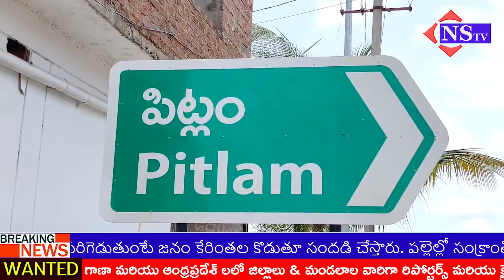పిట్లం కాంగ్రెస్ పార్టీ ఆధ్వర్యంలో క్రికెట్ టోర్నమెంట్ ప్రారంభం.. ఎనుగండ్ల శ్రీనివాస్ రెడ్డి ..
పిట్లం కాంగ్రెస్ పార్టీ ఆధ్వర్యంలో క్రికెట్ టోర్నమెంట్ ప్రారంభం...వివేకానంద హై స్కూల్ కరస్పాండెంట్ ఎనుగండ్ల శ్రీనివాస్ రెడ్డి, టోర్నమెంట్ ప్రారంభించారు.. congress revanthreddy creckettornamen crecket rahulgandhi brs ktr kcr @NSTVlive